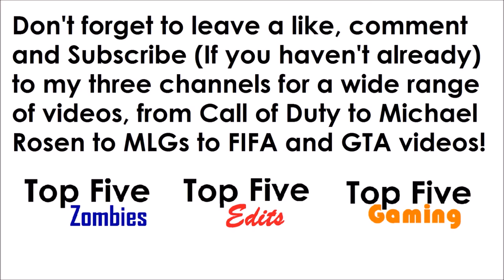Top 5 Guns I'm Glad Aren't in Zombies! (Black Ops 1, II and III)